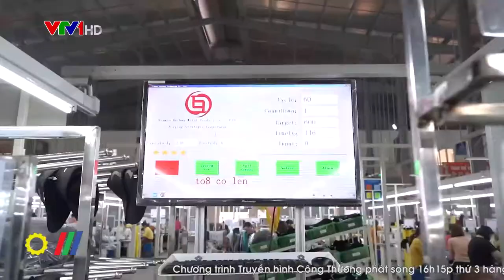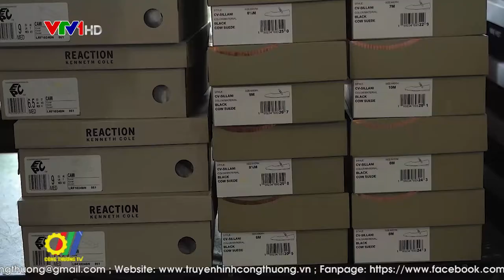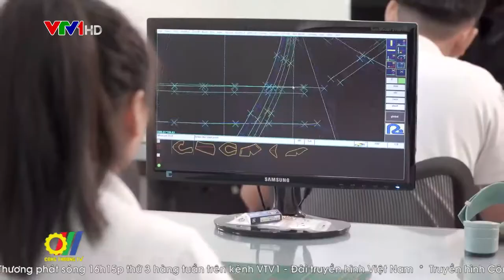Hướng phát triển dài hơn cho ngành công nghiệp da giày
Dù đang bị ảnh hưởng nghiêm trọng bởi dịch Covid-19 nhưng da giày vẫn là những ngành công nghiệp quan trọng, đóng góp lớn giá trị xuất khẩu và tạo việc làm cho người lao động, Bộ Công Thương cũng đã có định hướng phát triển, giúp ngành này phục hồi ngay sau khi đại dịch được kiểm soát…